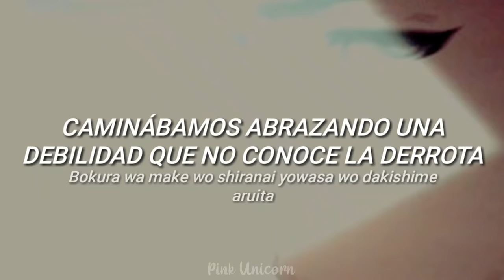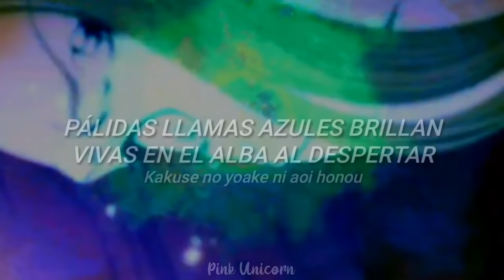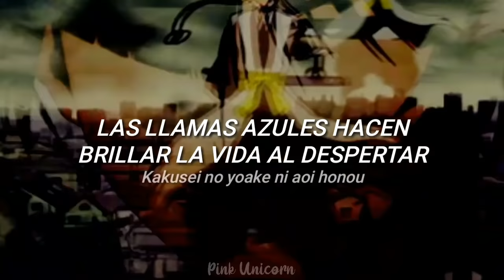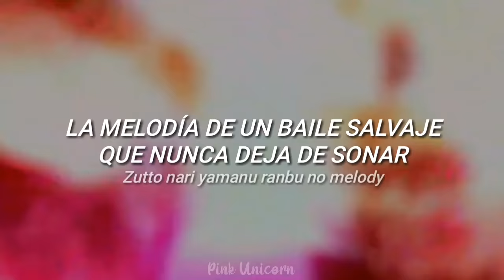「 BLEACH OP 13 - Ranbu No Melody | SID |Traducida al Español」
Canción: Ranbu No Melody.
Artista: SID.
Álbum: Ranbu No Melody.
Año: 2010.